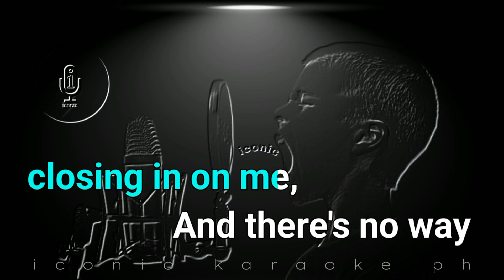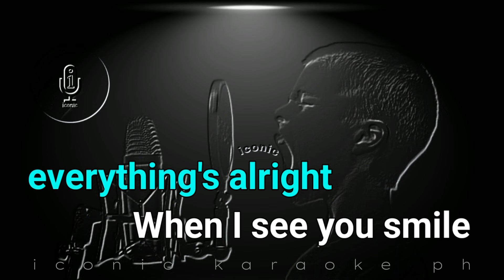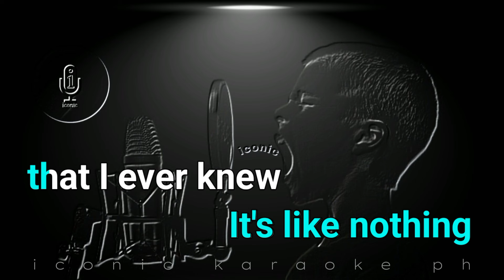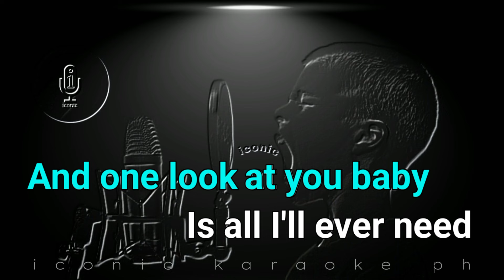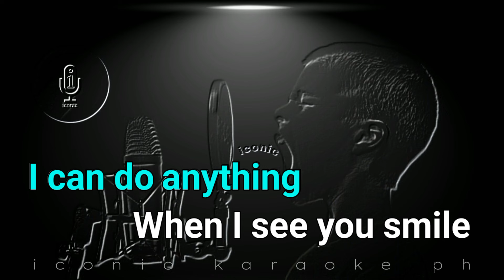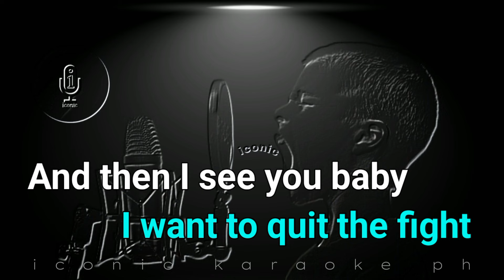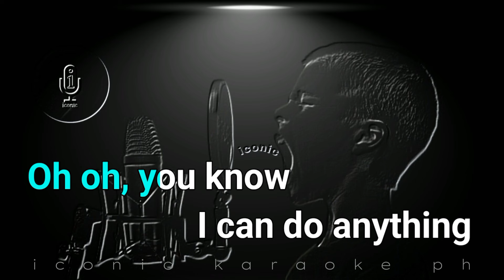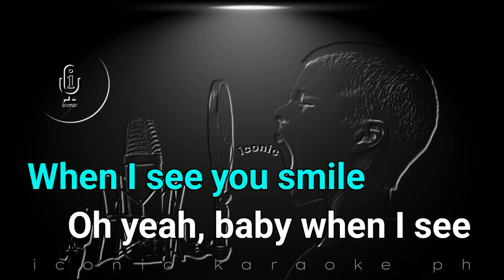WHEN I SEE YOU SMILE Bad English | Karaoke Version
Song: When I See You Smile
Artist: Bad English
Released: 1989
Genre: Soft Rock

Hello guys! Just in case one of my content incidentally having similar materials on your video. I will remove it immediately.